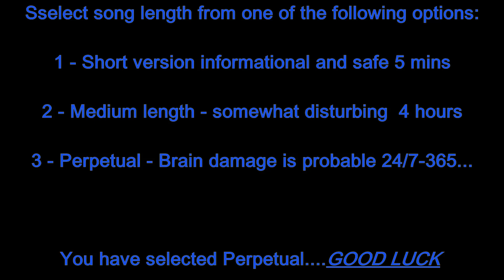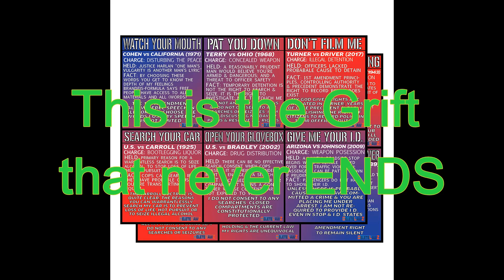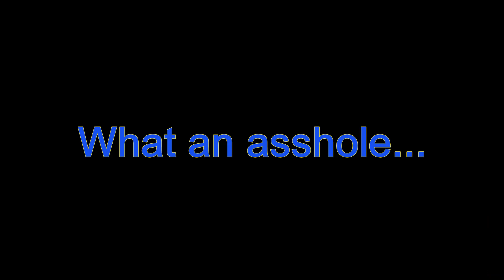Taking care of Grifting Everyday (watch till the end lol)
a PSA about the woes of grifting...naaaaa
Its just about the ultimate bannanana Chillitoe
As always watch until the end cuz stuff is back there too lol